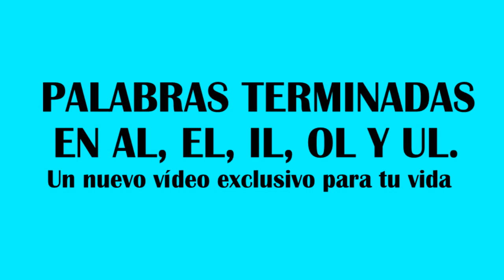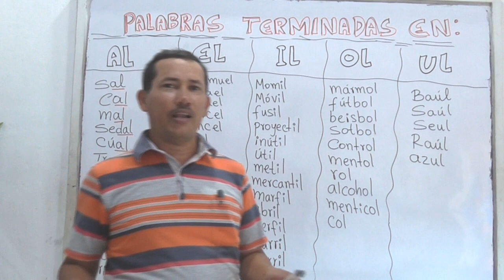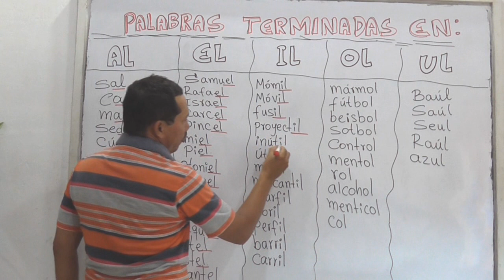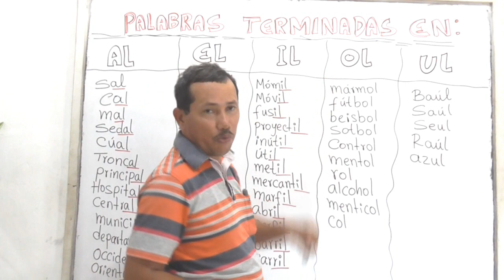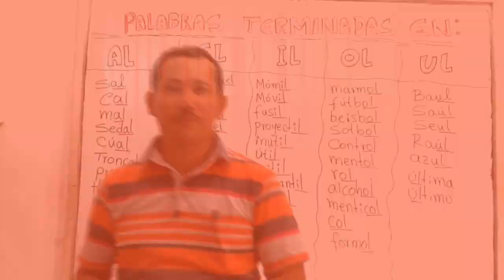PALABRAS TERMINADAS EN AL, EL, IL, OL, Y UL (EXCELENTE EXPLICACIÓN CON EJEMPLOS) ¡DESÚBRELA!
INFORMACIÓN DEL VÍDEO:

Hoy vamos a abordar todas las palabras con los sonidos al, el, il, ol y ul, para que tengas un excelente conocimiento de estos sonidos y puedas trabajar estas palabras en el colegio o simplemente para que puedas mejorar tu vocabulario.

1) Elaboración de ensayos
2) Clasificación de palabras
3) Todo sobre diptongos
4) Todo sobre esdrújulas
5) Todo sobre hiatos
6) Elaboración de textos coherentes y cohesivos
7) Hacer un buen discurso
8) Todo sobre el debate
9) Todo sobre la novela
10) Todo sobre los géneros literarios
11) Todo sobre categorías gramaticales
12) Todo sobre los cuentos
13) El Cortometraje
14) El Largometraje

Información relacionada:

palabras con al el il ol ul al final

oraciones con al el il ol ul para niños

oraciones con al el il ol ul para primer grado

textos con al el il ol ul

atividades com al el il ol ul

ejercicios con al el il ol ul

diez palabras con el

20 ejemplos de silabas inversas

palabras con al el il ol ul para primer grado

nombres con al el il ol ul

palabras que lleven il

palabras con il al final

palabras con al el il ol ul para imprimir

palavras com el il ol ul

5 oraciones con al

oraciones con del

oraciones con ar er ir or ur para niños